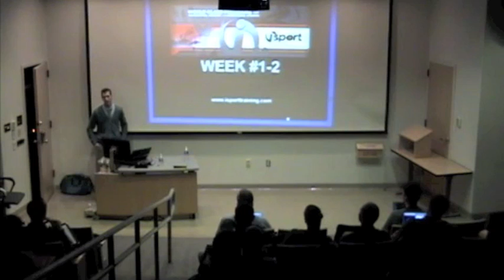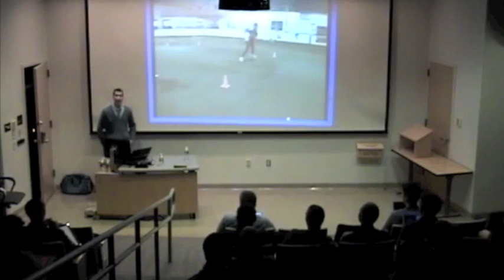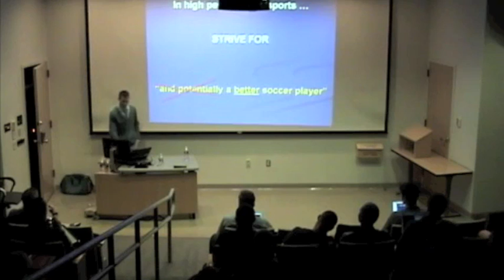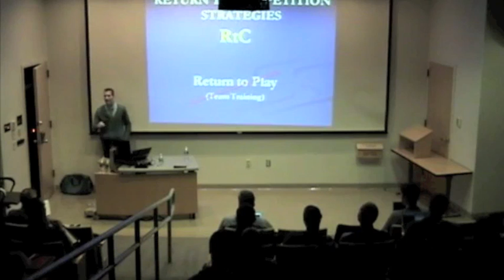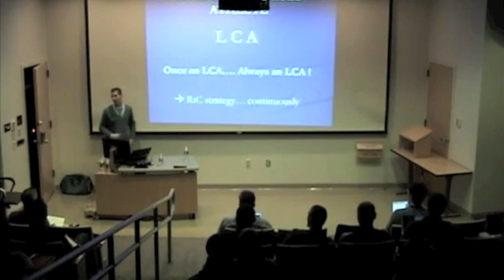BSMPG Summer Highlights Knowles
BSMPG hosts the most elite sports medicine and performance professionals annually in Boston.  for details on the next seminar.